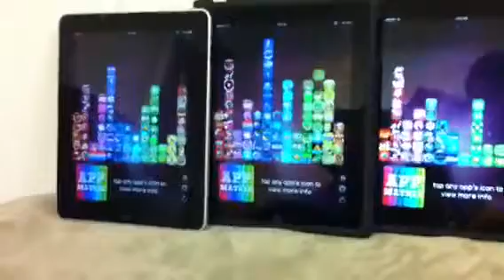App matrix multi rainbow